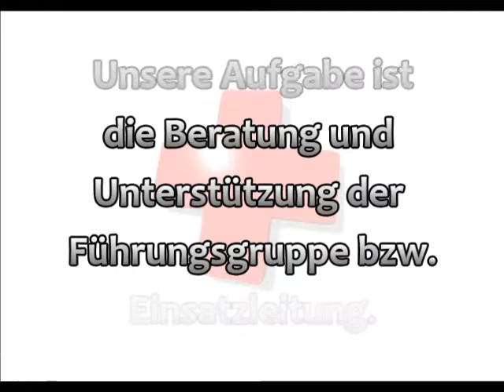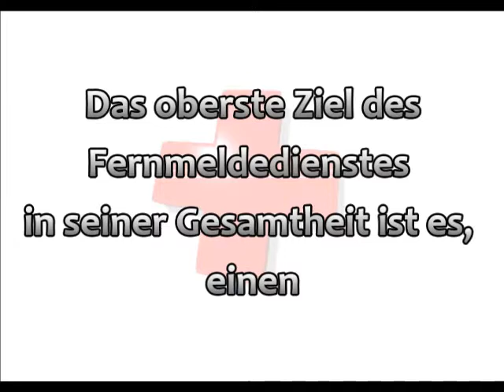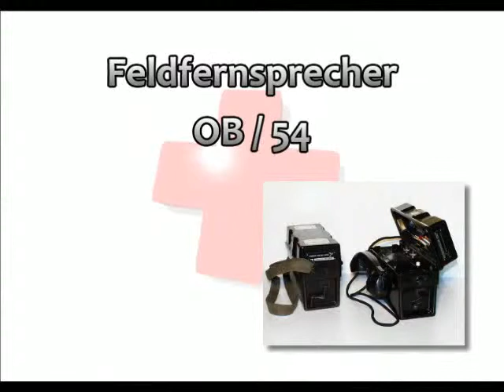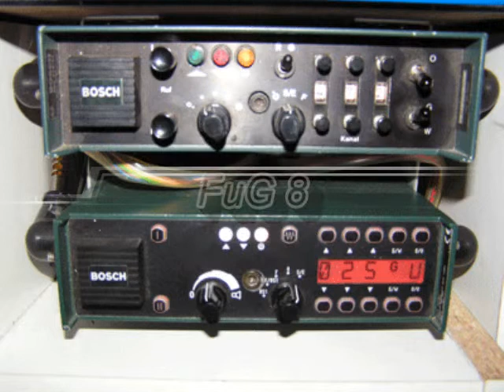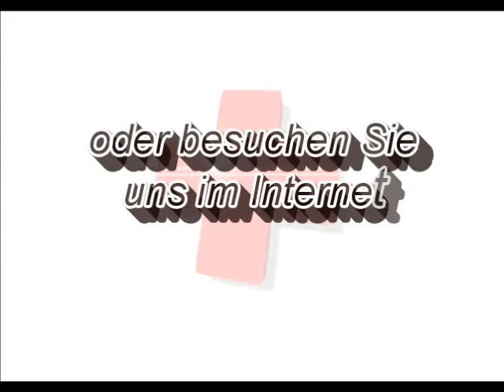Promo Fernmeldedienst-Gifhorn.de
2. Promovideo